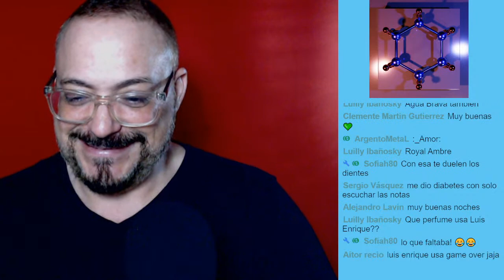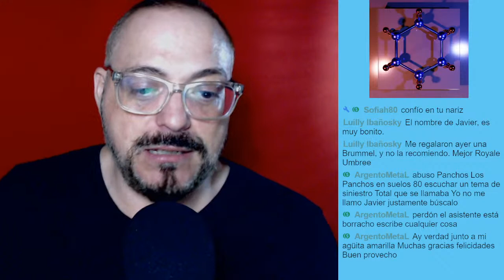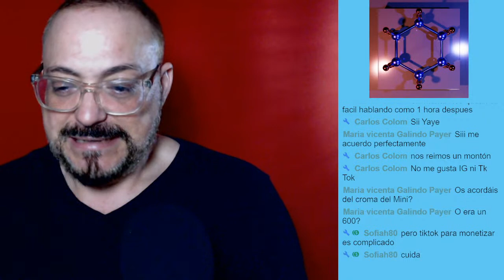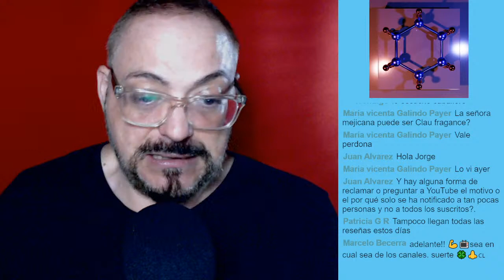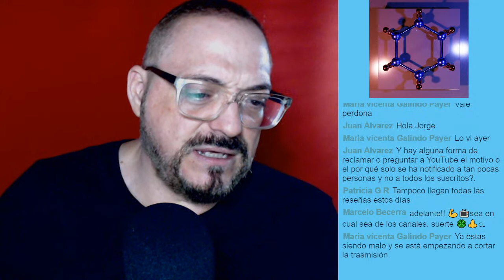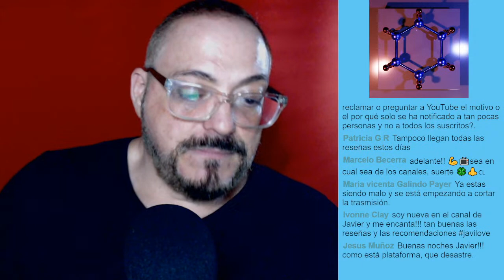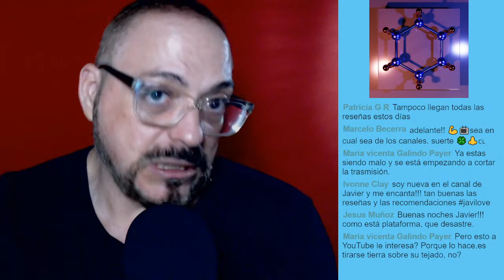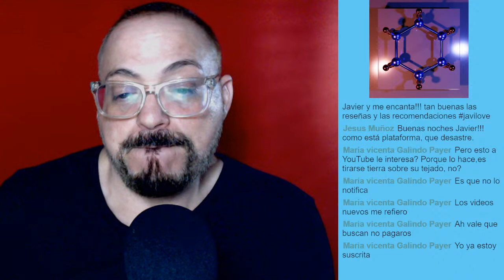DIRECTO VLOGMAS 7 ESTE CAMBIO DE AÑO 2023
Navidad, navidad asquerosa navidad y que me digan lo  contrario en este directo Mas 7 2023
🛒COMPRITAS:
WOW 40ml
1872 CLIVE
1872 CLIVE
AT THE BARBERS
Maison Martin Margiela réplica Funfair Eve
GENTLEMAN CLASICA
GENTLEMAN BOISEE
BLUE LABEL
Penhaligon's The Cove Ted Duchess Rose
Penhaligon's The Imputend Cousin Matthew
Jubilation XXV
Fiero 100ml
KENZO JUNGLE ELEPHANT 100ML
KENZO JUNGLE 50ML
100ml Trussardi Riflesso
50ml Trussardi Riflesso
REAL MADRID PREMIUM
REAL MADRID SET BARATERO
FC BARCELONA PREMIUM
30ml Trussardi Riflesso
💖💖 MIS CANALES: